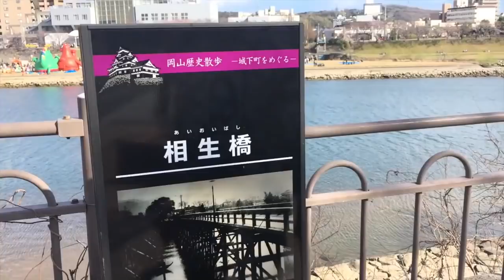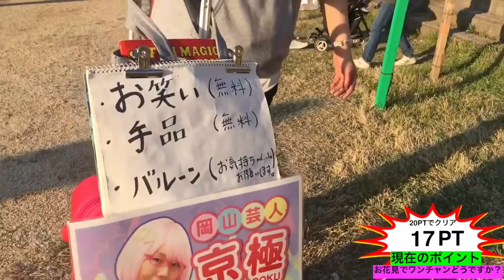岡山ナンパ大作戦【お花見スポットで一発ヤらして下さい！お願い！】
【 岡山 桜カーニバル】春のナンパ大作戦！
岡山の旭川 後楽園付近で開催される桜カーニバルにて復活したMC ROB！今回は "ワンチャン”！を狙うナンパ大作戦！

今夜だけ一発お願いします。10PT
ご飯行きましょう。 5PT
その他内容によりポイント出現(1PT~20PT)
見事２０PT達成でクリア